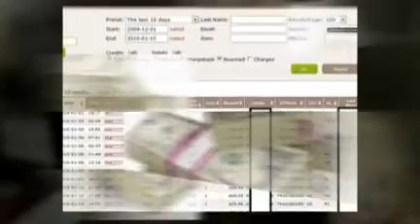Wordpress Goldmine Special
Get Access To Wordpress Goldmine For $1